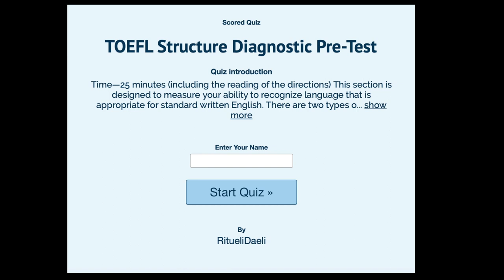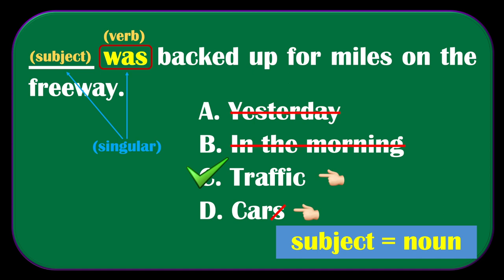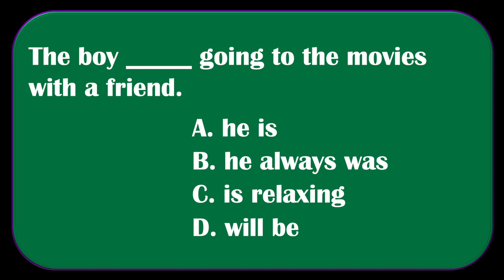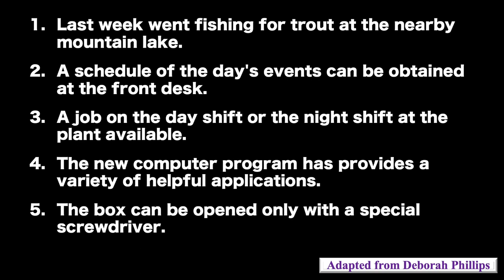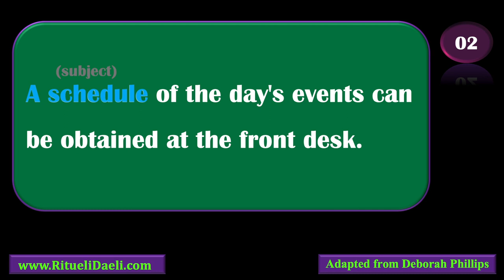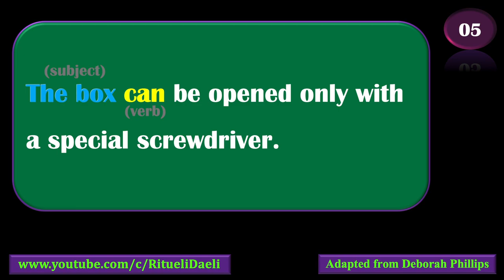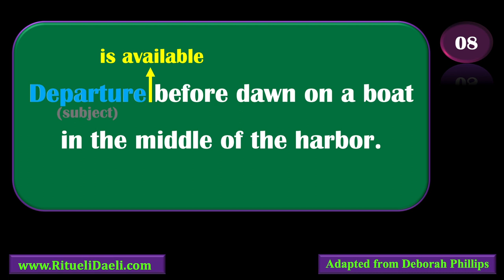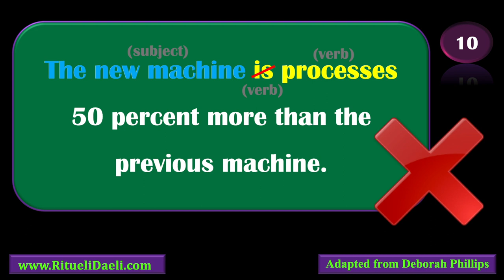Strategi Menguasai TOEFL + Quiz ONLINE (Tips 01)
QUIZ - BE SURE THE SENTENCE HAS A SUBJECT AND A VERB

Strategi Menguasai TOEFL beserta Latihan (Tips 1). Video ini merupakan video berseri. Jadi pastikan Anda mendapatkan seri selanjutnya.

Belajar TOEFL dari NOL bersama Ritueli Daeli
- Strategi, Tips dan Cara Menjawab Soal Structure Tes TOEFL
- Trik / Trick Menguasai TOEFL